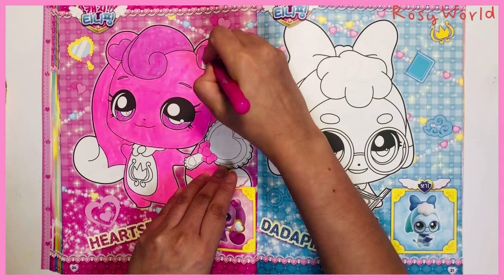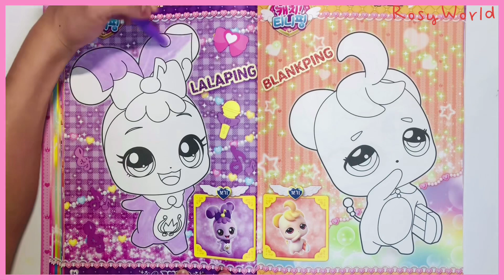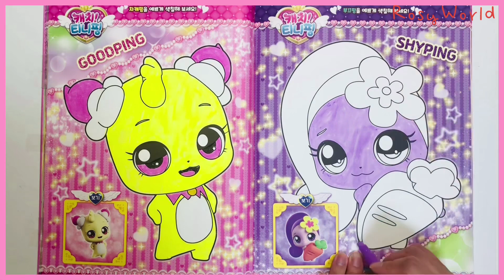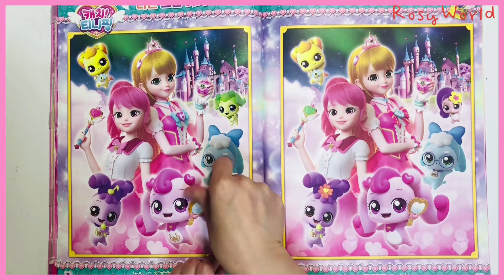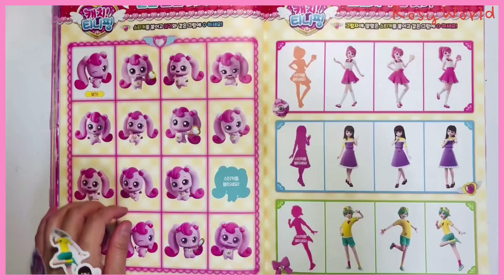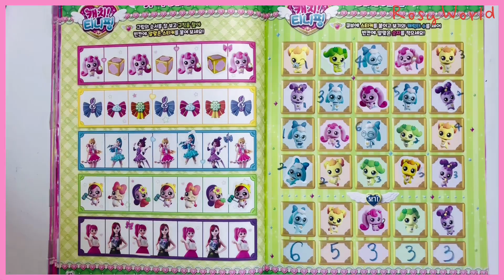캐치티니핑 색연필 색칠북 #2 이번에는 하츄핑 바로핑 아자핑 차차핑 라라핑 깜빡핑 아잉핑 주르핑 차캐핑 부끄핑 로미와 프린세스 하트를 예쁘게 색칠하고 게임도 해봐요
파스넷 주문해서 이제 받았어요! ㅜㅠ
저번시간에는 로미와 친구들을 책에 포함되어 있는 색연필로 색칠해봤는데요

이번에는 파스넷으로 색칠해봤어요
티니핑 친구들 하츄핑 , 바로핑, 아자핑 , 차차핑
라라핑, 깜빡핑, 아잉핑, 주르핑, 차캐핑, 부끄핑을 예쁘게 색칠하고 미로찾기 게임 사다리게임 규칙찾기 게임등을 해봤어요 !

캐치티니핑 쉐이커키링 티니핑다이어리

DIY 인스스티커로 신비아파트 수상한의뢰스티커로
다이어리 꾸미기

캐치티니핑 코디다이어리
Catch teenieping codi dressup diary -

캐치티니핑 숫자 두뇌개발 워크북

신비아파트 고스트볼 더블x 수상한의뢰 종이접기

캐치티니핑 IQ EQ 색칠북

시크릿쥬쥬 별의 여신 쿠션 스티커북

캐치티니핑 타투 스티커로 마스크꾸미기

시크릿쥬쥬 별의 여신 마그네틱 코디놀이북

캐치티니핑 붙였다 떼었다 스티커놀이북

신비아파트 고스트볼 더블x 붙였다뗐다
매직 패션 코디 스티커북

캐치티니핑 스티커놀이북

신비아파트 고스트볼 더블x찾아라 숨은그림 색칠놀이

웰컴투 브레드 이발소

신비아파트 스티커 색칠놀이

신비아파트 고스트볼 더블x 수상한의뢰 물놀이 색칠

신비아파트더블x고스트볼수상한의뢰 미니스티커색칠2 The hauntedhouse coloring (Shinbi apartment coloringbook review)

신비아파트 메이크업색칠놀이
The hauntedhouse makeupbook
The ghosthauntedhouse makeupbook

브레드 이발소 스티커 색칠북 #1

캐치티니핑 캐릭터 따라그리기 #1

촬영은 아이폰으로 하고 편집은 vllo와 B612로 하고 있어요
대구에 살고 있답니다 ^^